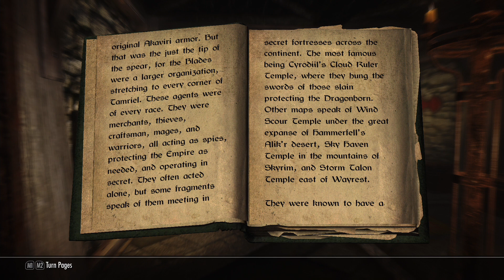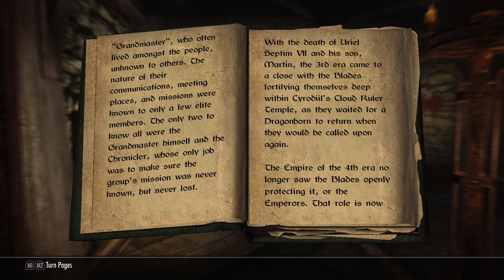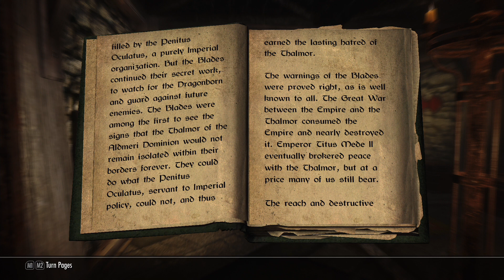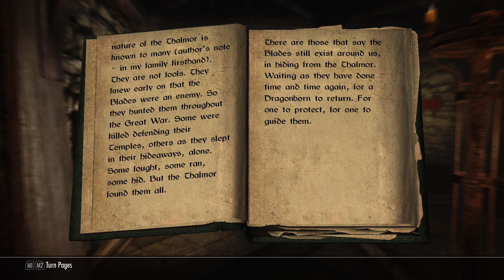Skyrim Books 38 : The Rise and Fall of the Blades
Just reading books in between episodes of my lets play Skyrim series :) This is NOT audio book quality stuff. Just me wanting to read the books I find.